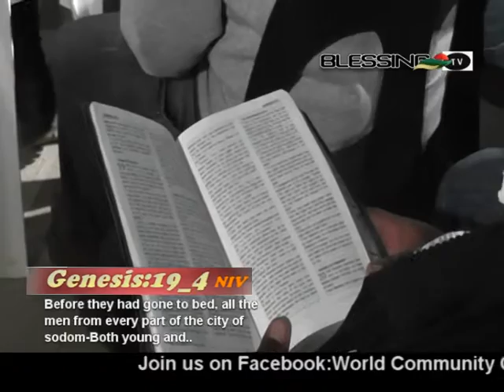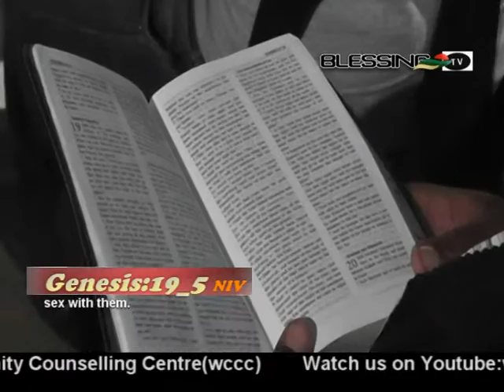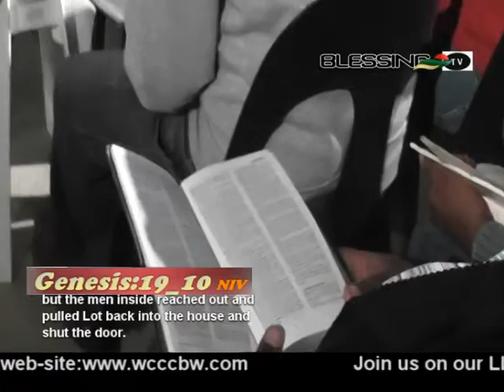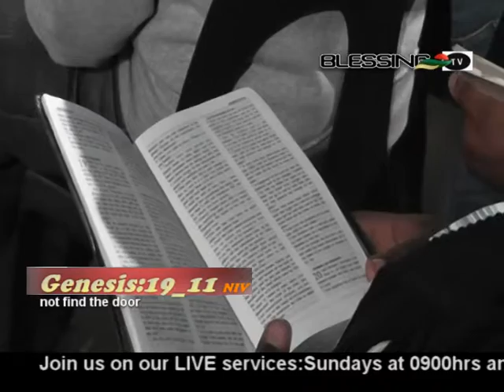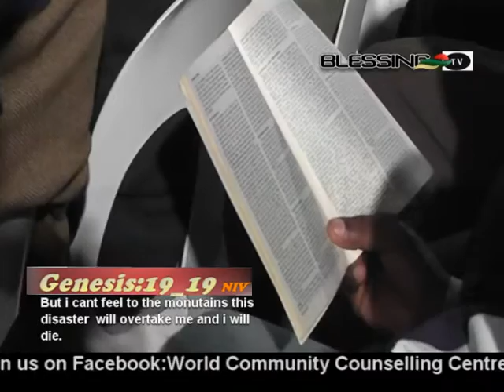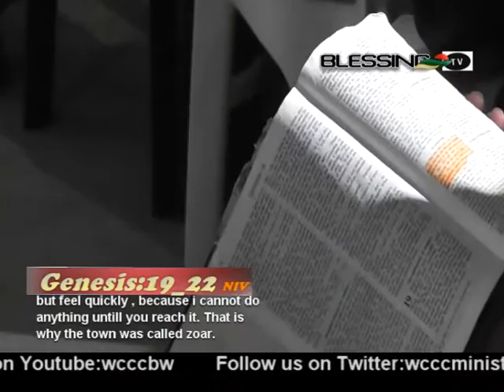JESUS IS ALL WE NEED NOT MAN - WCCC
THE BIBLE IS THE DEFINITION OF OUR DESTINATION